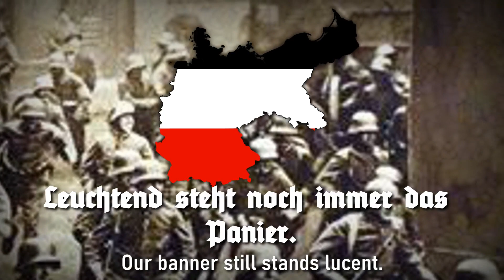"Nachts Steht Hunger" - German Soldier Song [TEST]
●▬▬▬▬▬▬▬ஜ۩ENGLISH۩ஜ▬▬▬▬▬▬▬●
The song was written by the Silesian songwriter and youth leader Erich Scholz. There was never a Russian version of this song. It was a song for the German youth movement. The song is about the defeated West Russians Volunteer Army, which fought against the Soviets together with the Freikorps (Iron Division) in the Baltic States 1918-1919.
The West Russian Volunteer Army consisted of released Russian prisoners of war and was set up by the German Empire before the end of the war.
●▬▬▬▬▬▬▬ஜ۩DEUTSCH۩ஜ▬▬▬▬▬▬▬●
Geschrieben hat das Lied der schlesische Liedermacher und Jugendleiter Erich Scholz. Es gab nie eine russische Version dieses Liedes. Es war ein Lied für die deutsche Jugendbewegung. Das Lied handelt von der besiegten westrussischen Freiwilligenarmee, die 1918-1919 zusammen mit den Freikorps (Eiserne Division) im Baltikum gegen die Sowjets kämpfte.
Die Westrussische Freiwilligenarmee bestand aus entlassenen russischen Kriegsgefangenen und wurde vom Deutschen Reich vor Kriegsende aufgestellt.
●▬▬▬▬▬▬▬ஜ۩OTHER۩ஜ▬▬▬▬▬▬▬●
This is an apolitical channel and does not have any association with an ideology, perspective, or opinion.